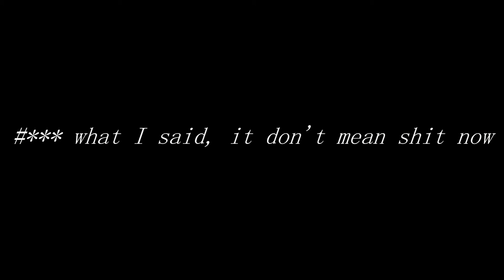Wet Ass P-Word (WIP) - RA The Rugged Man HD HQ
Please make sure to visit RUGGED MAN OFFICIAL

More Eye Candy to Come
CHEMICAL LOBOTOMY
-Kaleida Visual Productions